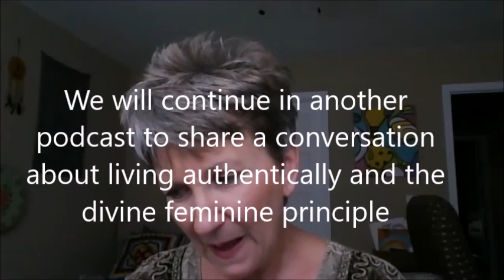Spiritual Function of the Sphenoid Bone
In this "Conversation of a Different Kind", Brenda Williams and Yvonne Perry discuss the sphenoid bone, which is a butterfly shaped bone in the brain that connects all the bones of the cranium.  Stimulating hormone production within the pituitary and pineal glands, and the hypothalamus region of the brain, this bone is also an energy transmitter that connects the body to higher realms of consciousness.

Lisa Renee says, the sphenoid bone is where the Holy Spirit, the Cosmic Intelligence of the Godhead, is directed from the Holy of Holies, and through that particular pattern that is infused with the bright illumination of the God source, it configures into this butterfly wing pattern, like the shape of our own sphenoid.

This conversation led to a second part of this discussion on the Divine Feminine Principle of Intuition, which you will find